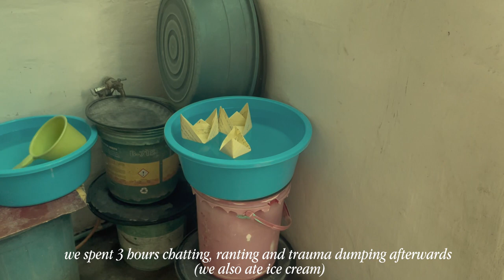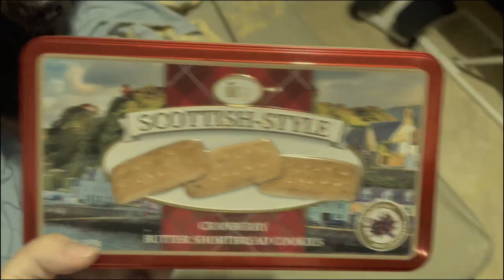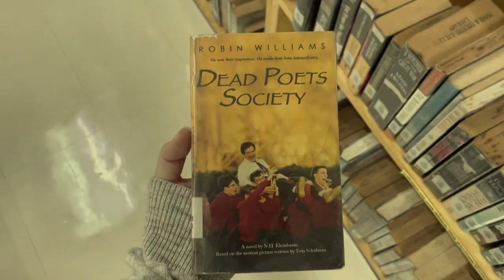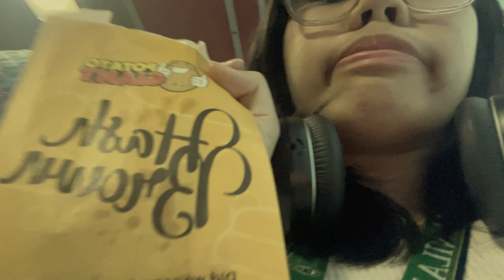couple weeks in a single video : a digital diary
been sick and tired and sick and busy and busy again lately...